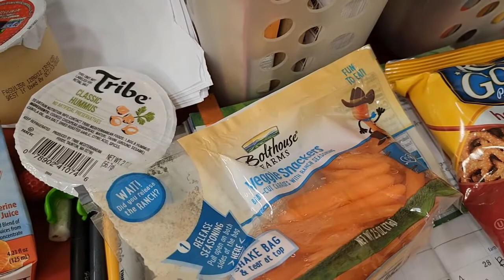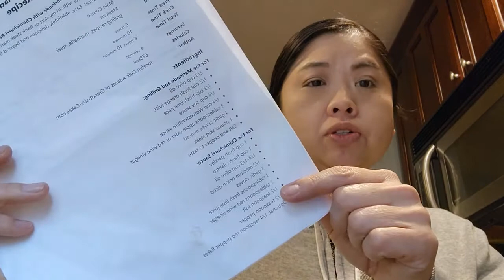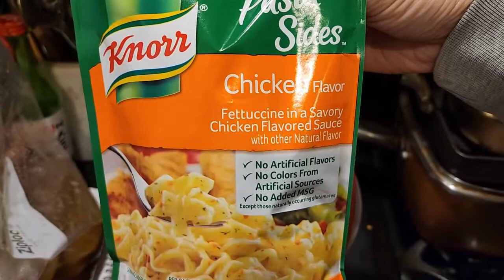What I Eat During the Work Week (Includes Breakfast, Lunch & Dinner)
Hi all,

Hope you enjoy this video.  I am including some links for the recipes I used/ mentioned:

xo
Sam